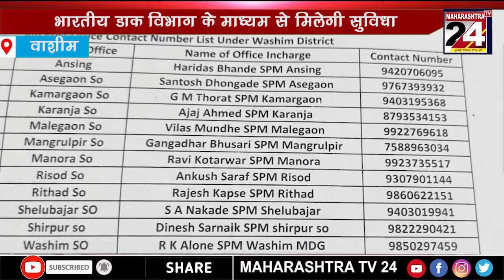GRAMIN HINDI BULLETIN | 18 MAY 2021